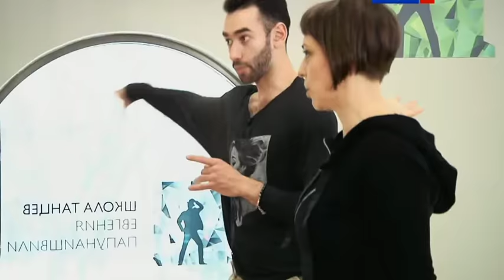Нелли Уварова /Евгений Раев (1) - Ча ча ча Танцы со звёздами 10 - 2016